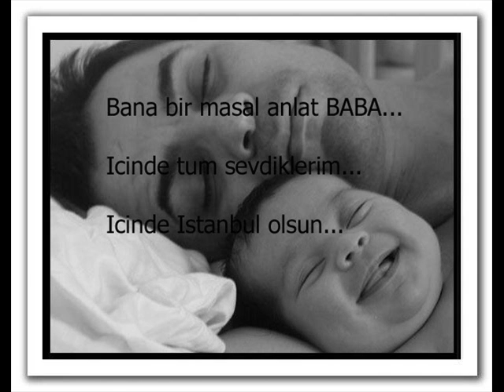27MuSTi Birsen Records Bu Dünya Fani 2012 BoMBa Dinlemeden Gecme...